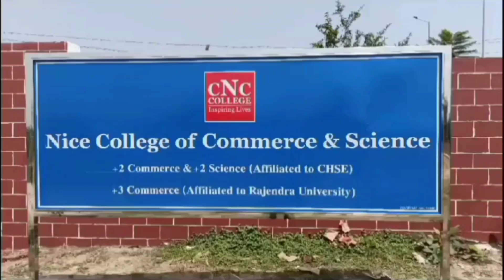ପୁରୀରେ ଭକ୍ତଙ୍କ ଶୃଙ୍ଖଳିତ ଦର୍ଶନ ସହ ନୀଳାଦ୍ରି ବିଜେ ସମ୍ପନ୍ନ/@koshalaprabaha2399